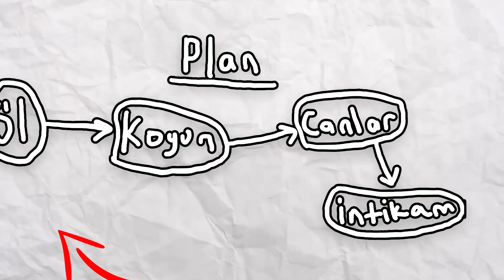Neden Minecraft'ta Kendimi Ölmüş Gibi Gösterdim?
Minecraft Sunucumuzda oynarken beni bir çok kez öldürdüler bende onlardan intikam almak için türlü yollar denedim.